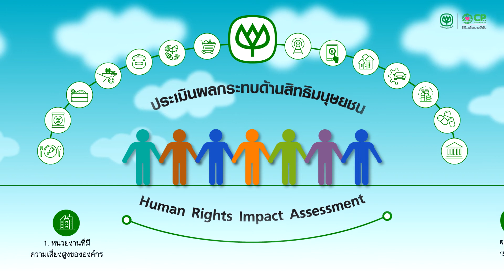สิทธิมนุษยชนและการปฏิบัติด้าานแรงงานของเครือเจริญโภคภัณฑ์